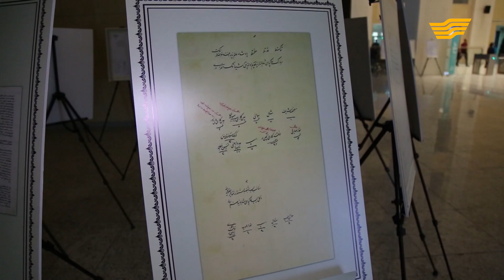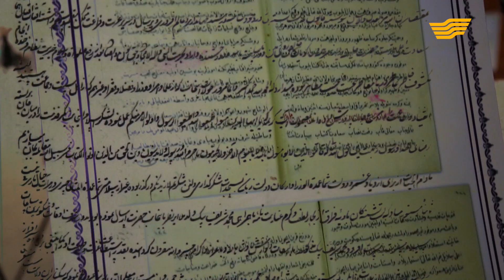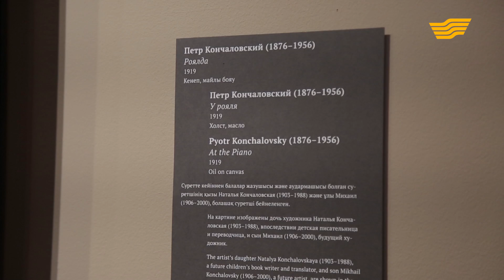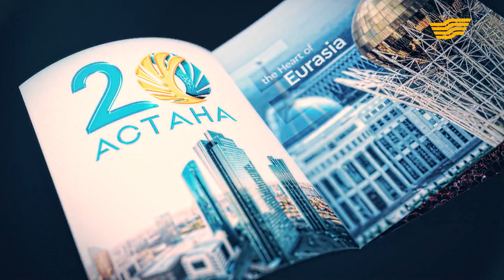Тележурнал «Astana life». 18-выпуск